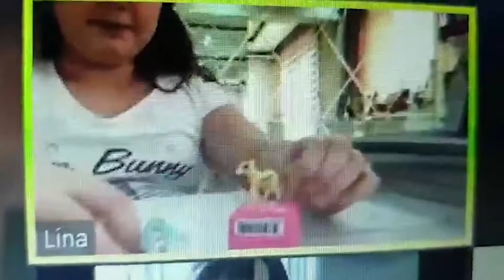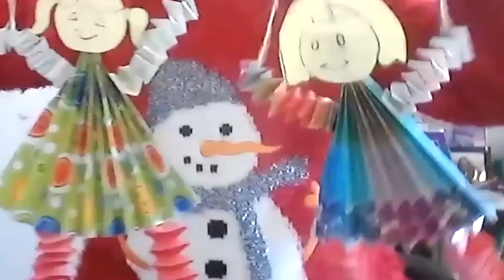3. Sınıflarımızın Kukla Gösterileri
3. sınıf öğrencilerimiz online derslerinde kendi hazırladıkları kuklalarla kısa tiyatro oyunları sahnelediler.